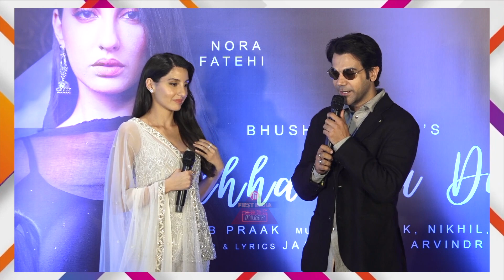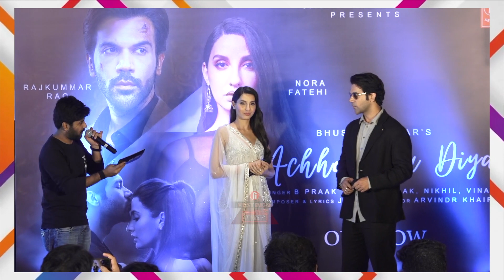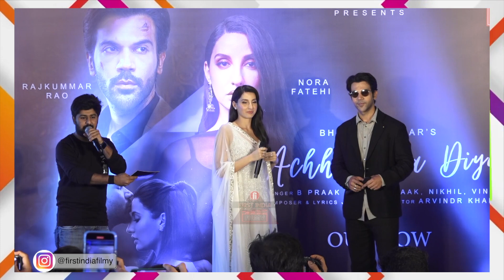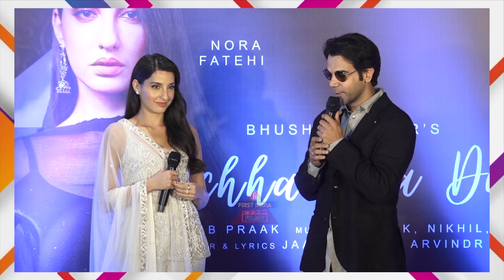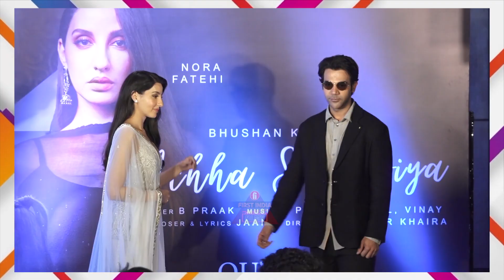Accha Sila Diya Song के Recreation पर आया RajKummar Rao का Shocking बयान, Nora Fatehi ने कही बड़ी बात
Actor Raj Kummar Rao और  Nora Fatehi पहुंचे अपने Song के Launch पर इस मौके पर दोनों काफी खुश दिखाई  दे रहे थे साथ ही दोनों ने Media के सवालों का जवाब भी दिया। इस गाने को Singer B Praak  ने अपनी आवाज दी है. वहीं  गाने के Lyrics Janni ने लिखे हैं और उन्होंने ही इसे Compose भी  किया है. Teaser देखने से पता चलता है कि Raj Kumar Rao  प्यार में हारे हुए आशिक के किरदार में हैं. वह अपनी Ex Girl Friend से बदला लेते हैं  जिसका रोल Nora Fatehi  निभा रही हैं.क्या कुछ कहा दोनों ने Media से  इस Song Launch पर चलिए आपको ले चलते है इस Event पर.

Producer : Manisha Dubey

Video Editor : Kshitij Kashyap